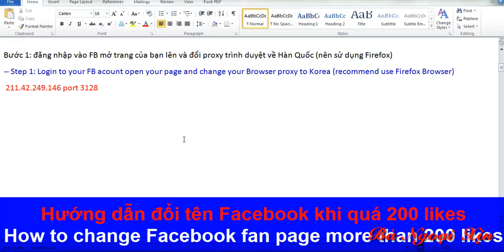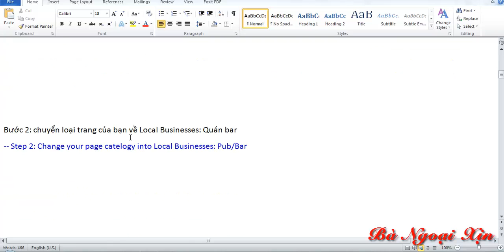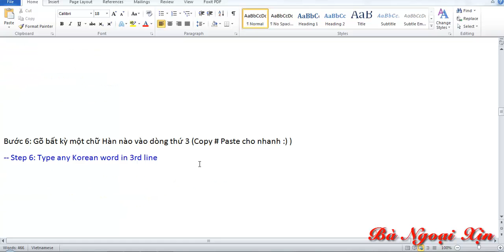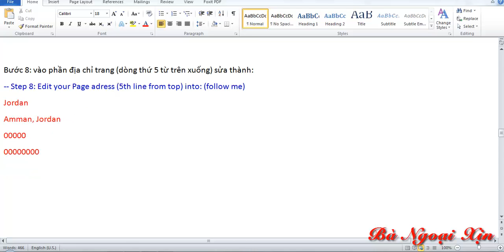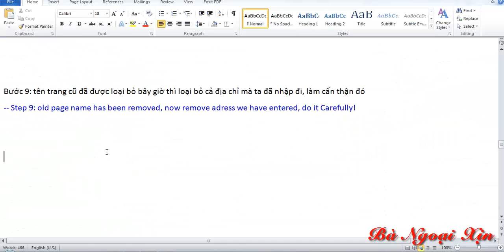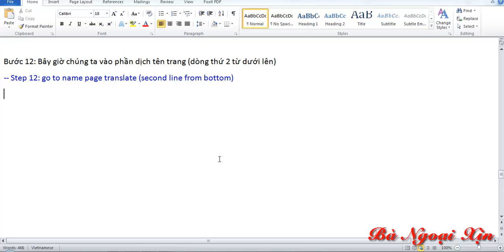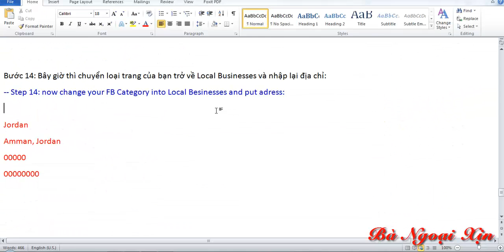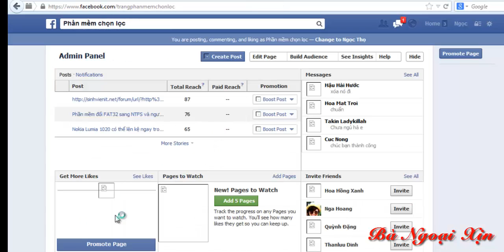Đổi tên fan page facebook khi đã quá 200 likes (tháng 2- 2014)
how to change facebook fan page when over 200 likes (feb/ 2014)
[trước khi đổi thì nên chia quyền admin cho ít nhất 1 tài khoản khác nữa, lý do là rất có thể có vấn đề với tài khoản FB khi thay đổi Proxy :)]
trong quá trình đổi Proxy mà chưa thấy phần dịch các bạn thay Proxy khác nhé:
Thêm một số Proxy cho các bạn:
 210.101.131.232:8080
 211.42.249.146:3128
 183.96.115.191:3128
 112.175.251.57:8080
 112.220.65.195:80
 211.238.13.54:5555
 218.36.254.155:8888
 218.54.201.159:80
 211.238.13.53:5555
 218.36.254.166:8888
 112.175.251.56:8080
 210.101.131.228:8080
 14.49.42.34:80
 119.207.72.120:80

- Đôi điều vầ Torrent (cách tải phim HD mà không lo sau khi mất mạng vẫn tải tiếp)
- Cách áp đặt vị trí của các thư mục cá nhân (desktop, my document, download...) sang một vị trí khác rất hữu ích ch cho việc ghost lại máy hay cài lại windows

Quản lý cảnh báo lừa đảo và phần mềm độc hại

Google Chrome sẽ cảnh báo cho bạn nếu trang web bạn đang cố truy cập bị nghi ngờ là trang web lừa đảo hoặc chứa phần mềm độc hại.

Tìm hiểu định nghĩa về cảnh báo lừa đảo và phần mềm độc hại
Khi tính năng phát hiện lừa đảo và phần mềm độc hại được bật, bạn có thể thấy thông báo sau:

Trang web phía trước chứa phần mềm độc hại!: Trang web bạn đang cố truy cập có thể tìm cách cài đặt phần mềm độc hại trên máy tính của bạn.
Nguy hiểm: Phần mềm độc hại phía trước!: Trang web bạn đang cố truy cập có thể có phần mềm độc hại.
Trang web lừa đảo phía trước: Trang web bạn đang cố truy cập bị nghi ngờ là trang web lừa đảo.
Trang web phía trước chứa chương trình có hại: Trang web bạn đang cố truy cập có thể tìm cách lừa bạn cài đặt chương trình gây hại cho trải nghiệm duyệt web của bạn.
Cảnh báo của bạn có được liệt kê ở trên không? Một số phần mềm độc hại thông minh cố gắng lừa bạn tải xuống phần mềm không mong muốn bằng cách thông báo cho bạn rằng bạn có phần mềm độc hại. Hãy cẩn thận không để tải xuống bất kỳ chương trình độc hại nào.